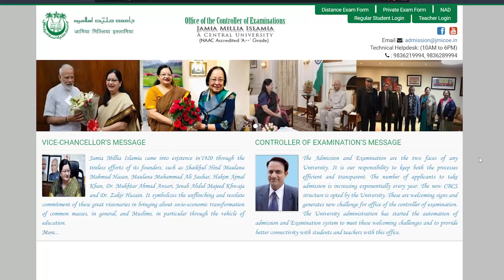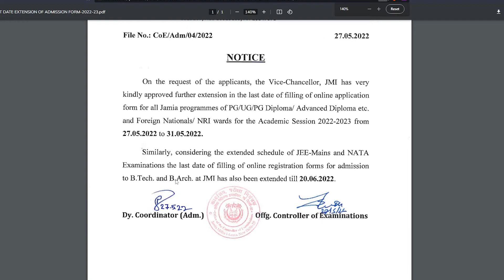Good news 😀 बढ़ गयी JAMIA Form Dates Postponed 2022 🔥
Title:-

Description:-